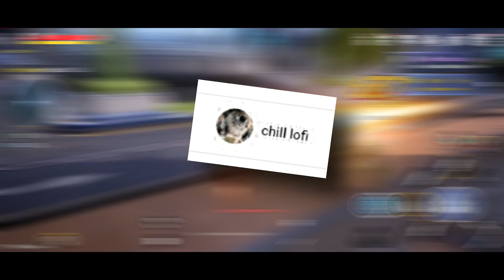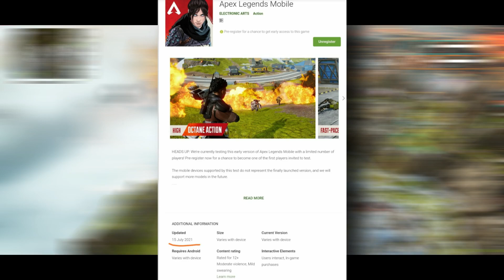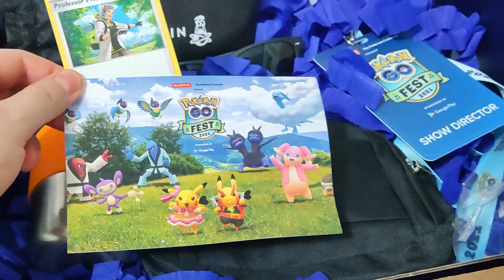Warframe Mobile, Apex Beta, Asphalt Nitro 2, Pokemon GO - TOP Noticias y Juegos Nuevos Android - iOS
ÁREA DE DESCARGAS Y REGISTROS DE LOS JUEGOS MENCIONADOS EN LAS NOTICIAS

Lista de juegos en orden como se van mencionando en el vídeo

Mas novedades sobre la beta de COD Mobile y futuras temporadas